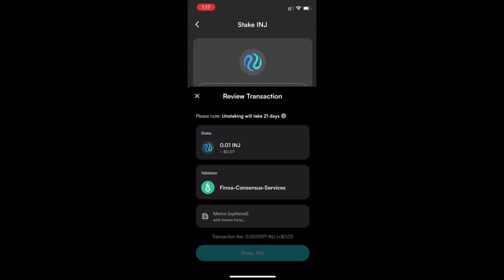Stake Injective using Leap Wallet Mobile App